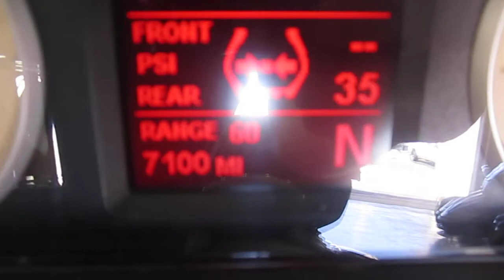2016 INDIAN ROADMASTER @ iMotorsports A2581